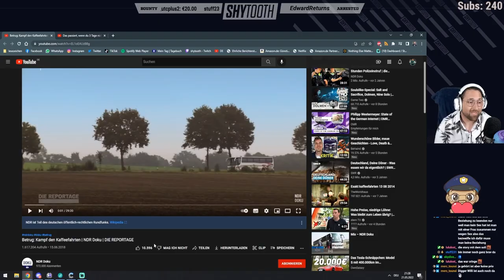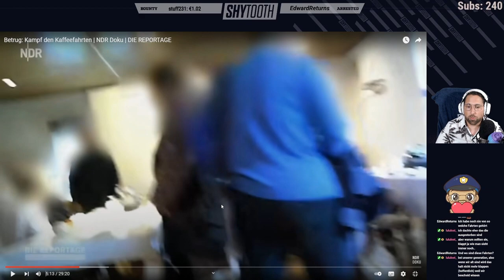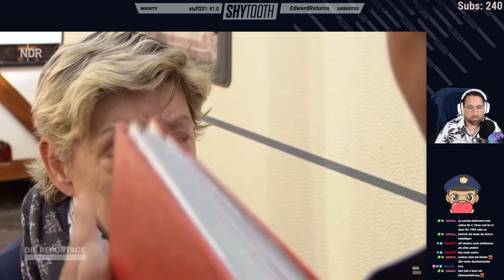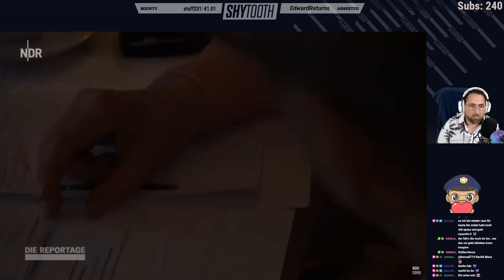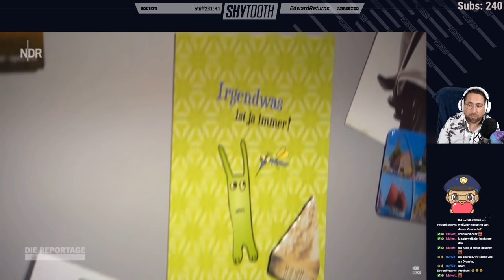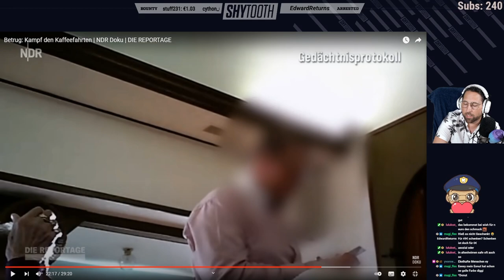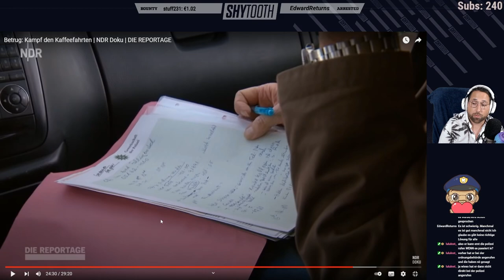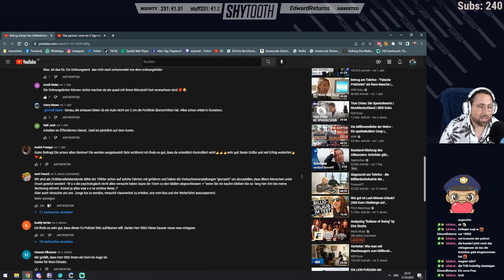Betrug: Kampf der Kaffeefahrten | NDR Doku | DIE REPORTAGE | Reaktion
Hier reagiere ich auf eine sehr coole Doku vom NDR, die haben einen Ehemaligen Polizisten der in Pension ist verfolgt wie er einige Betrüger „Hops“ nimmt. Betrüger haben keine Chance und es ist das Allerletzte mit Kaffeefahrten die armen alten Menschen um ihr erspartes zu bringen.